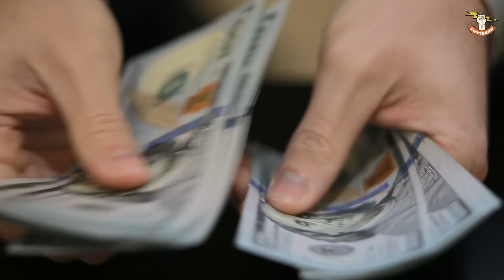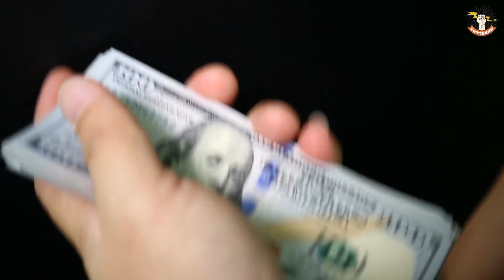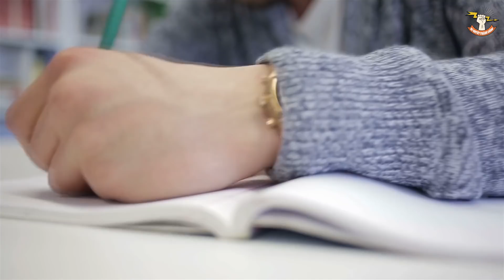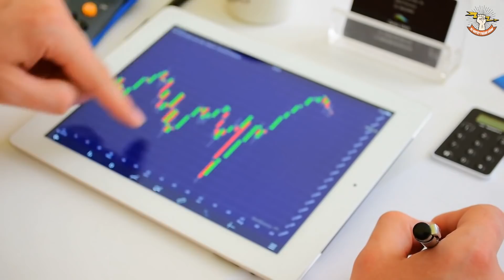TƯƠNG LAI Sau Này Của Bạn CÓ GIÀU Được Hay Không? Tất Cả Đều PHỤ THUỘC Vào 10 Chữ Này